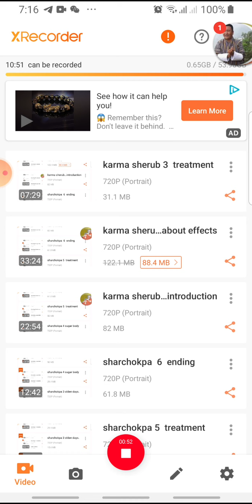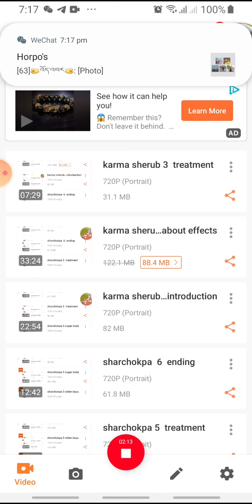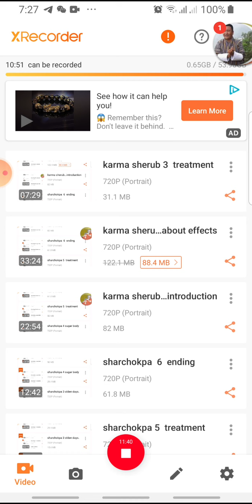Karma Sherub's dzongkha version mp3 on diabetes part 4